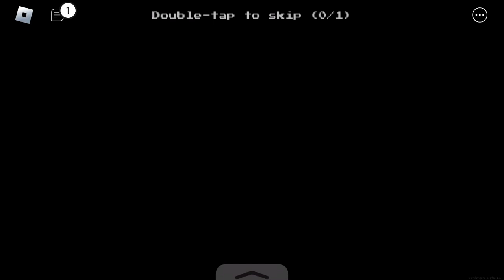APEIROPHOBIA•Level !!!!!/R U N (Whole Chase & Cutscene)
Game from: ROBLOX

Encounter with Titan Smiler

My whistles(In game) Make me sound like a Bird